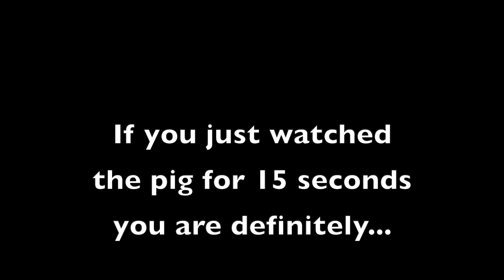台灣的農曆年最重要的禁忌! TAIWAN'S Top 5 LUNAR New Year Taboos!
After my previous video discussed the things we MUST do at Lunar New Year, in this video I discuss the taboos that we must avoid at this time of year!

Thanks to Cambly, sign up FREE here:
感謝Cambly，在這裡免費註冊：

Don't forget to register using the code: allan2018

去看看我的Patreon，您可以幫助支持該頻道並訪問一些令人驚嘆的VVVIP附加功能：

My Gear:
My camera
My camera & lens kit
My nighttime lens
My microphone
My video light
My cheap tripod
My computer

拍攝景點：
Shooting Location:
Taichung City

送給我信吧！Send me something interesting!
404台中市北區漢口路四段196號
196 Hankou Road, Section 4, Taichung City, TAIWAN 404